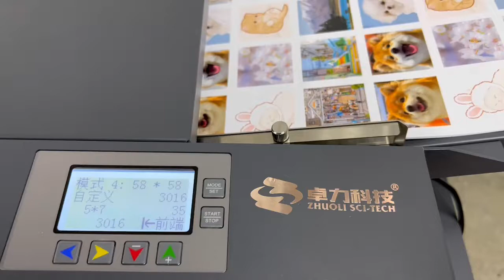Auto feeding digital card cutter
a3 buiness card Cutter ,high speed with accuracy，mini size,easy to move and carry